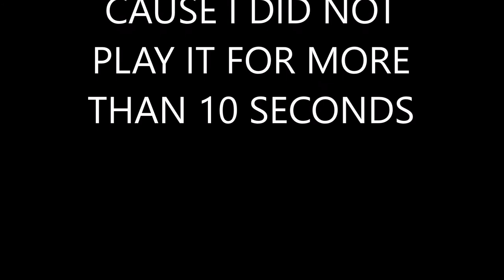I LOVE KISSES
Incase ya'll didn't know, I LOVE kisses